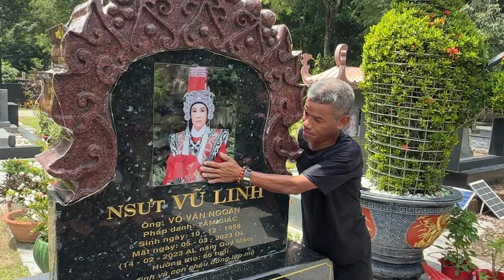Buổi Trưa Bất Ngờ chú Thành về Thăm Mộ sau 1 Năm Đi Xa